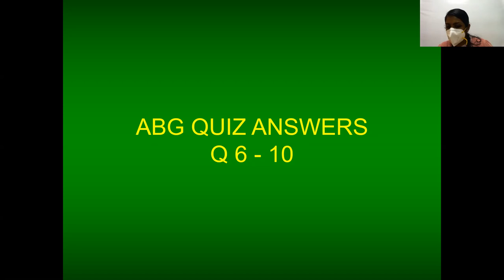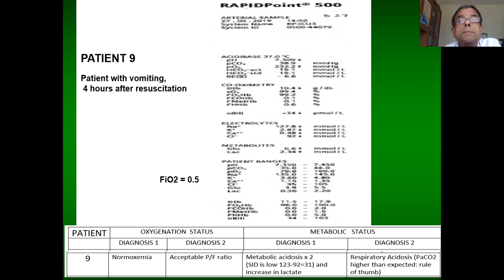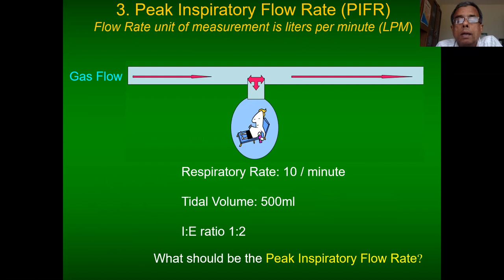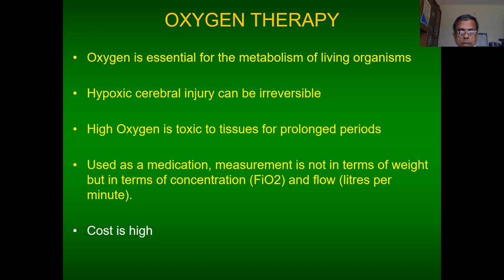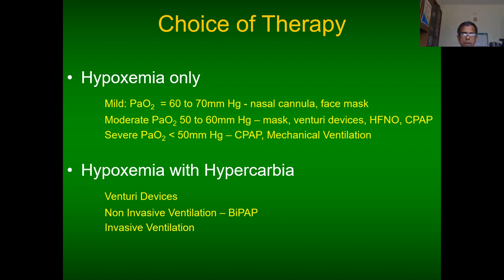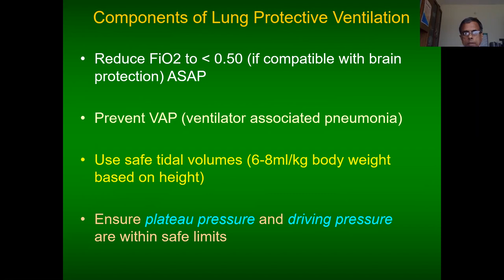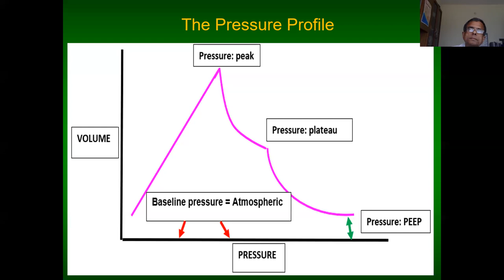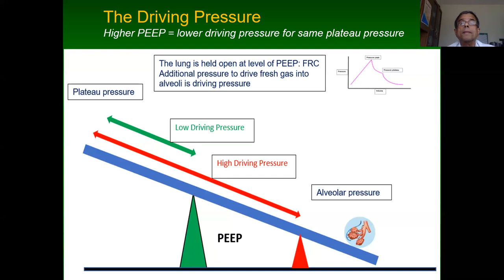Respiratory Failure , Part 2 : Dr. George John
Dr. George John
Christian Medical College
Vellore